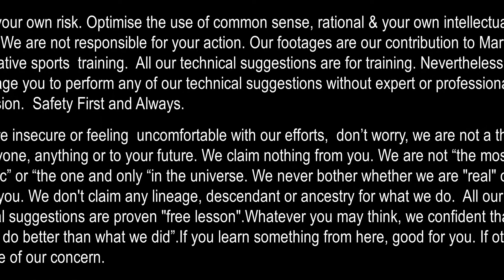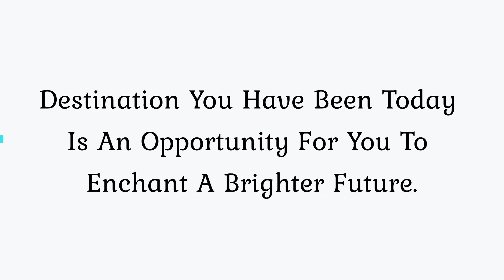Alike Than Unalike By Dr S Suhaizy